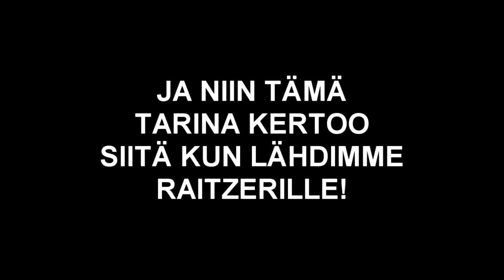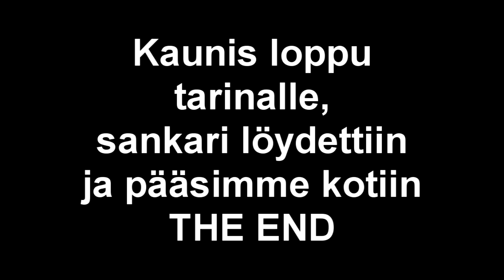[VLOG] Ilta energiajuomatehtaalla, daasfen katoaminen.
Matka oli pitkä, pärinämäinen ja hämäävä. Pääsimme perille kuitenkin ja selvisimme kunnialla!